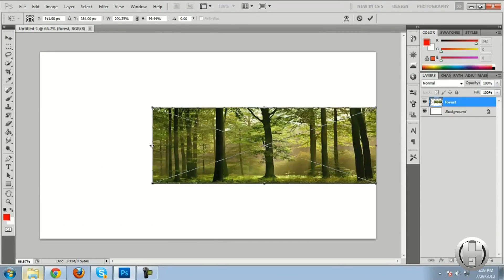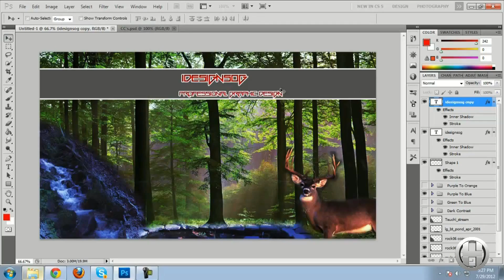Wild Life Speedart By iDesignsOG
Directors Channel

Song:
BenniB - Uncharted